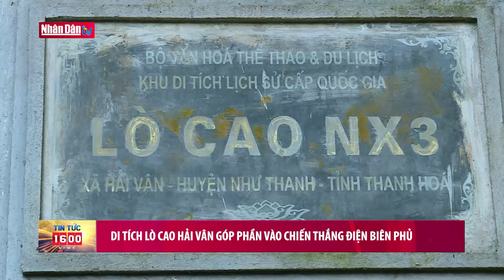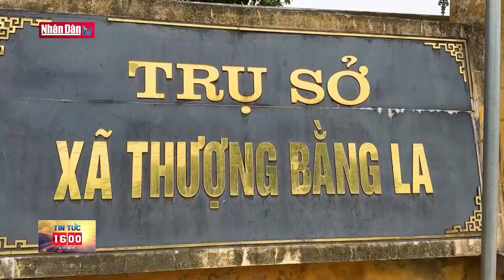Bản tin 16h ngày 7-5-2024